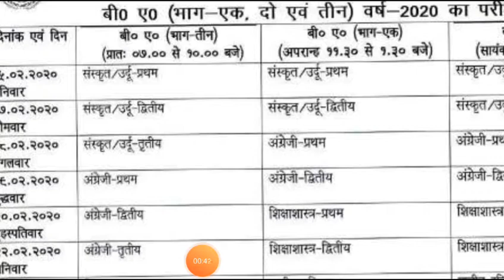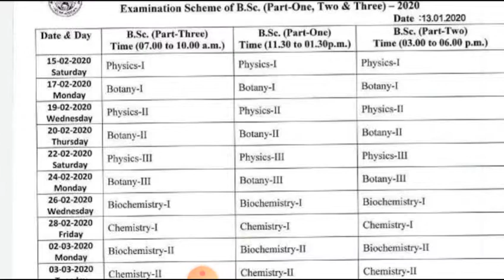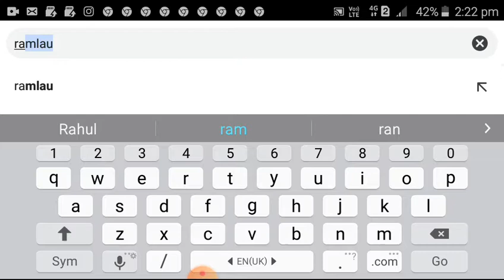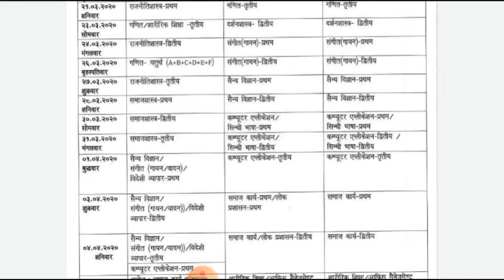RAMLAU Exam Date 2020 | Avad university exam date 2020| How to find ramlau exam date 2020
About this channel-:

Hello friends aap sabhi ka Gyan bhai channel me swagat h

About this video-:

हेलो दोस्तों इस वीडियो में आप सभी को बताऊंगा कि आप किस तरह से राम मनोहर लोहिया अवध यूनिवर्सिटी का 2020 का एग्जाम डेट पता कर सकते हैं और इसे कैसे चेक करना यह भी बताऊंगा तो वीडियो को एंड तक देखते रहिए और वीडियो को लाइक शेयर और  हमारे चैनल को  सब्सक्राइबर करना ना भूलें